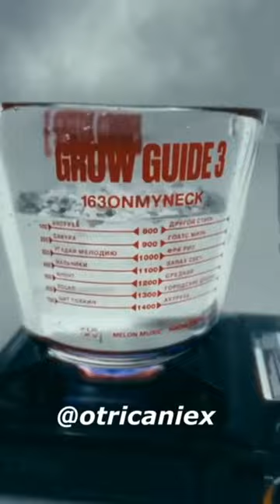grow guide 163onmyneck x ogbuda Detroit!